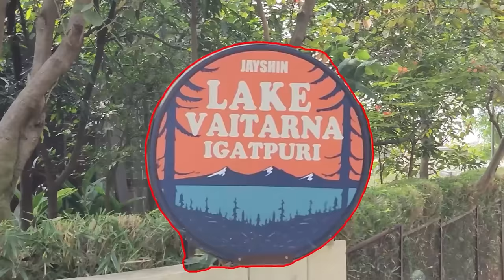Don't Push Wrong Mystery Box Challenge | Hungry Birds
Cast= Sanket,Umesh,Priti,Akshada
Editor -  Saurabh Sawant